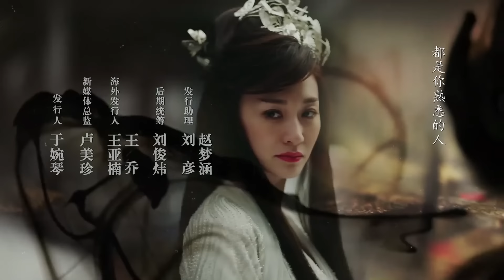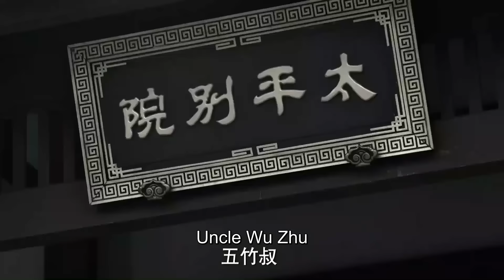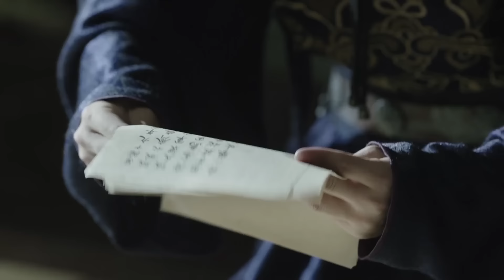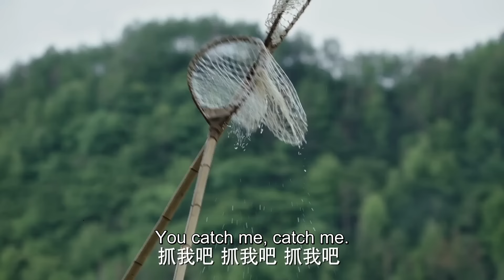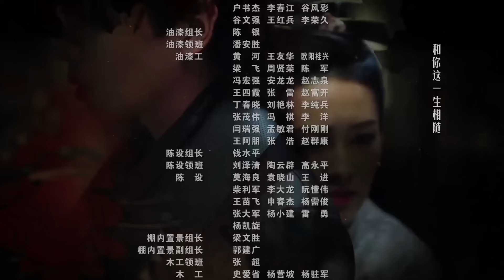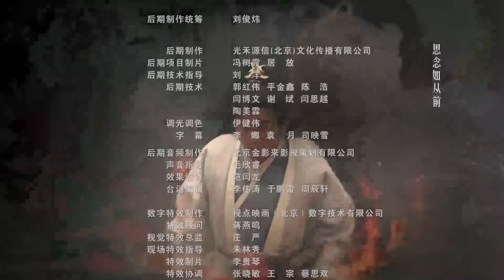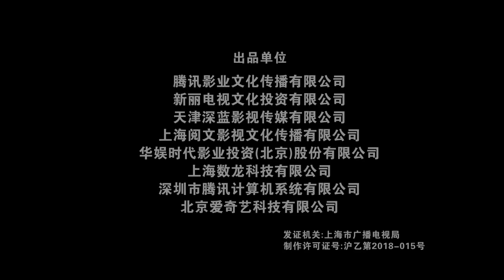[ENG SUB]Joy of life 22 (Zhang Ruoyun, Li Qin, Xiao Zhan)